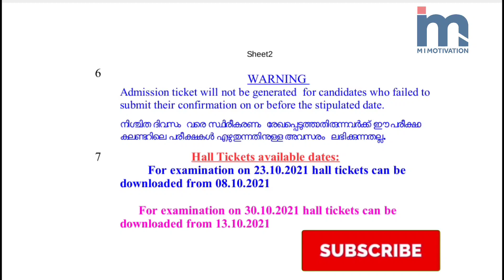Kerala PSC Degree Level Preliminary Hallticket Urgent Information | @MI Motivation Psc